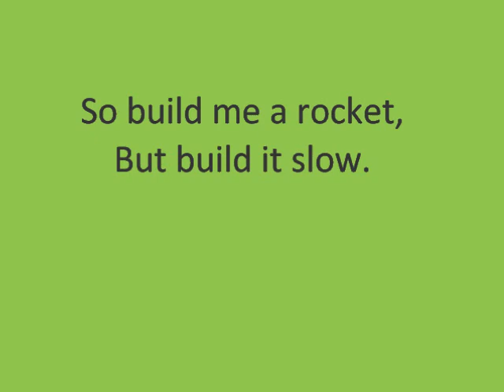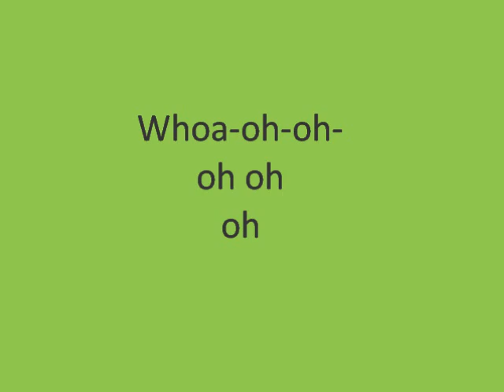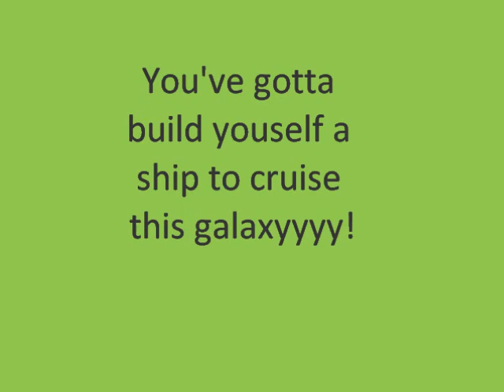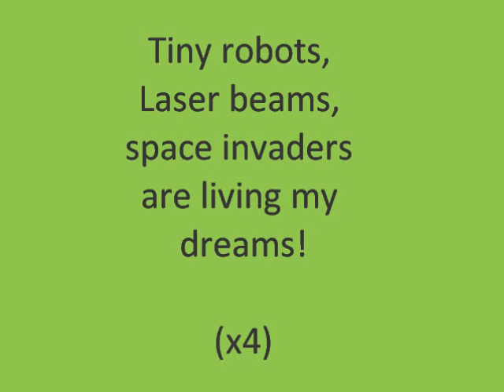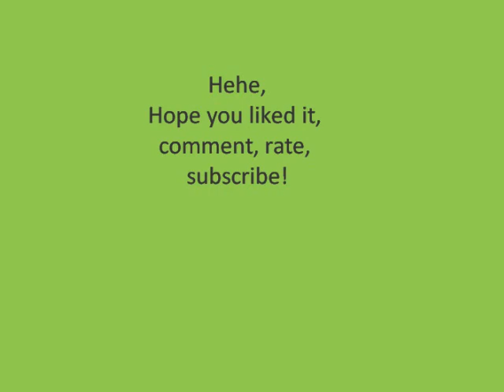Tiny Robots - Phenomenauts [lyrics]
Heres another good song, /n Enjoy (: